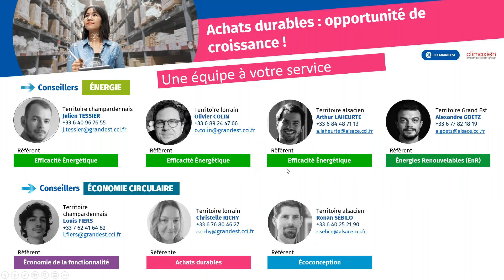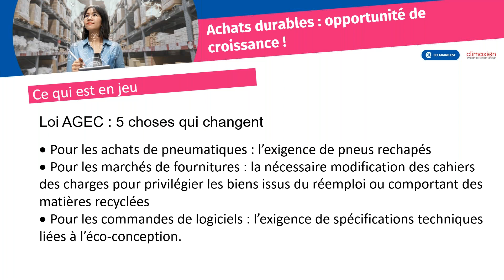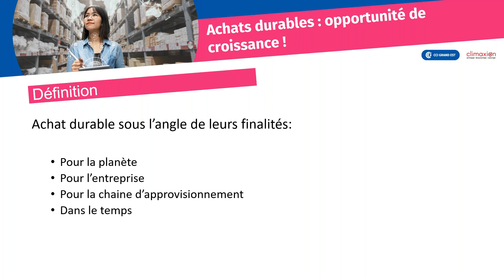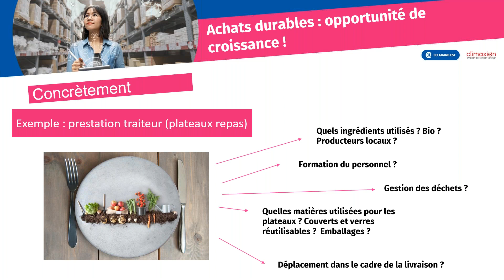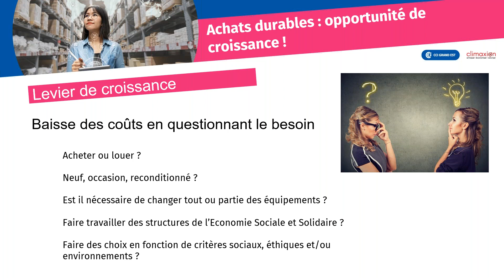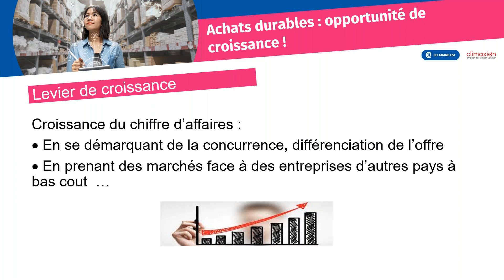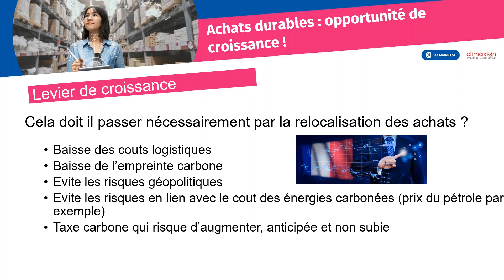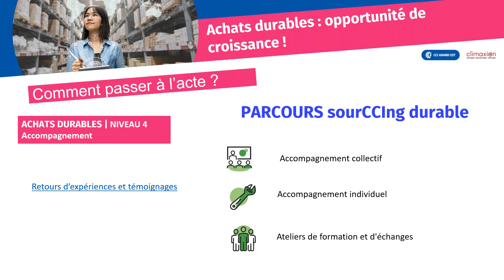Achats durables opportunité de croissance !